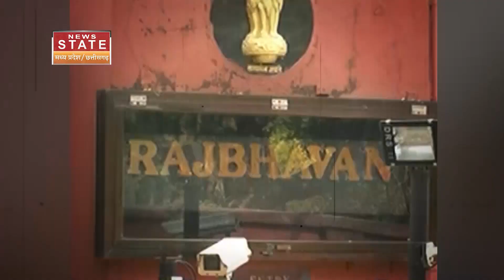Scheduled Tribes 38 % Reservation Demand: छत्तीसगढ़ में आरक्षण पर खत्म होगी रार | CG News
Scheduled Tribes 38 % Reservation Demand